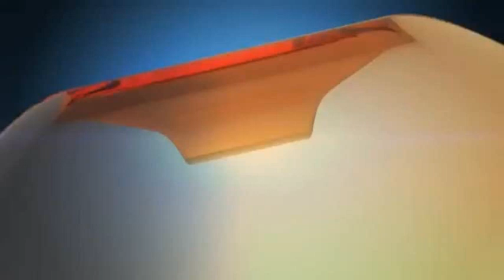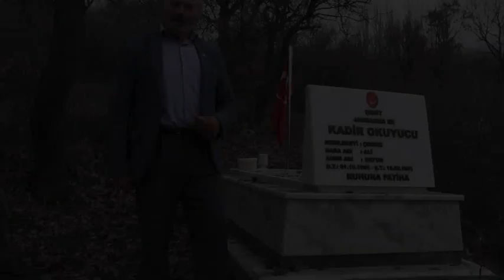İSKİLİP İKİPINAR KÖYÜNDE HEYALAN KORKUSU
İSKİLİP İKİPINAR KÖYÜ TAŞINMAK İSDİYOR